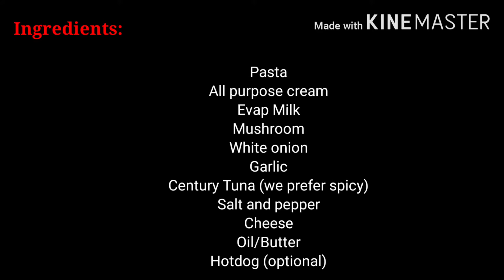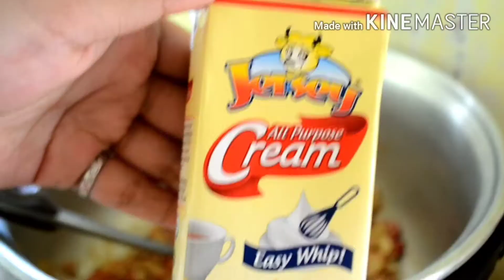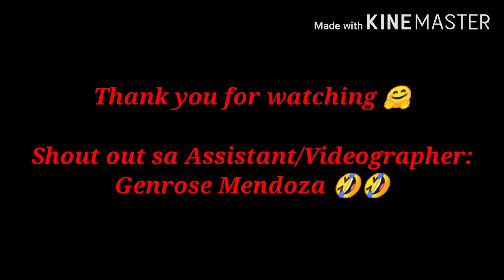Vlog#4 MY TUNA CARBONARA 🥰